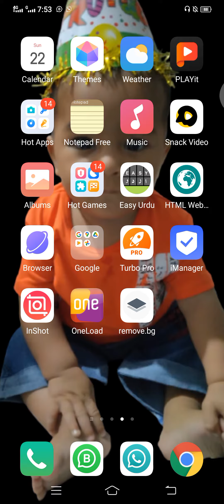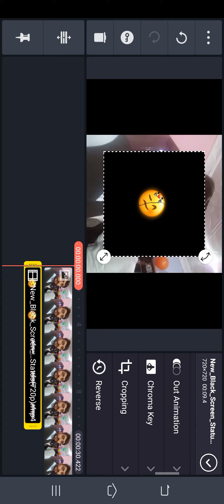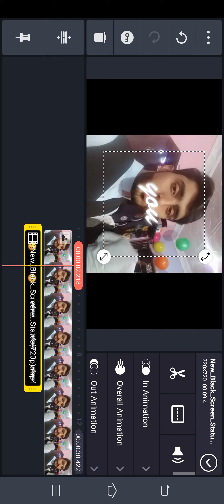how to change video background || Vedio background ko kasy change kar sakty hain